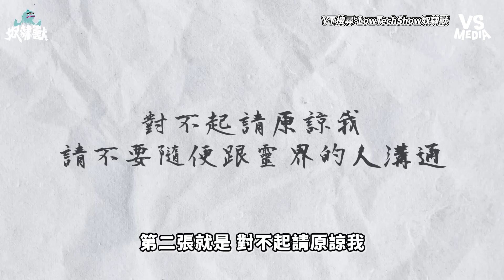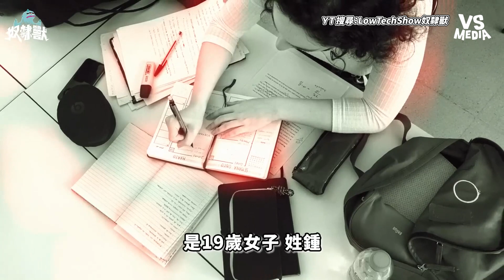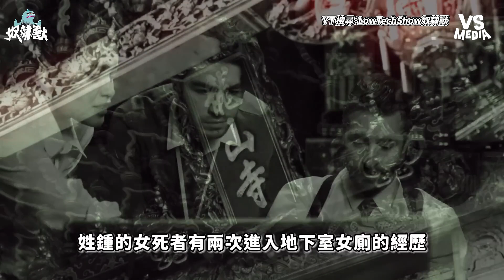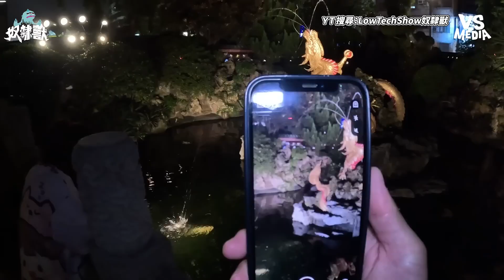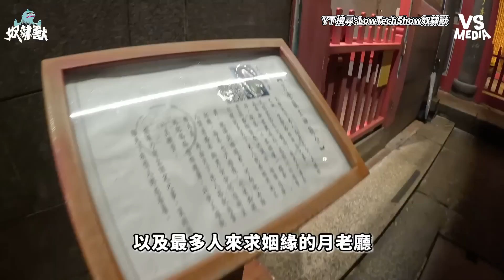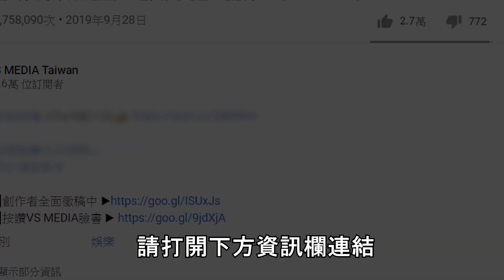香港女學生命喪台灣龍山寺？網友重返現場聽見駭人聲音！？｜VS MEDIAｘ@lowtechshow